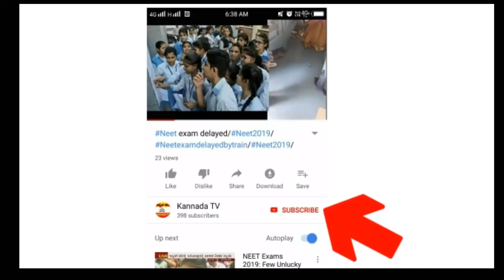ಕವಿತಾ ಗೌಡ ಲೈವ್ Video/Gubbi Mele Brahmastra/Bigg Boss Runner Kavitha gowda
shubha poonja date of birth,
duniya vijay shubha poonja marriage photos,
duniya vijay shubha poonja songs,
duniya vijay shubha poonja movies,
shubha poonja full movie,
shubha poonja family,
shubha poonja family photos,
shubha poonja film songs,
shubha punja film list,
shubha poonja facebook,
shubha poonja google,
shubha poonja photo gallery,
shubha poonja height,
shubha poonja house,
shubha poonja home address,
shubha poonja hd images,
shubha poonja songs hd,
shubha poonja in tv show,
shubha poonja images,
shubha poonja instagram,
shubha poonja jayamahal,
shubha punja kannada full movie,
shubha punja kannada video song,
shubha punja kannada movies list,
shubha poonja kannada movie,
shubha punja kannada,
shubha punja kannada song,
shubha punja kannada new movie,
shubha poonja kannada actor,
subha punja latest movie,
shubha poonja latest photos,
shubha poonja movie songs,
shubha poonja maja talkies episode,
shubha poonja marriage,
shubha poonja majaa talkies,
shubha poonja romantic songs,
shubha poonja ragalahari,
shubha poonja stills,
sharan and shubha poonja,
shubha poonja trailer,
shubha poonja tv,
shubha poonja twitter,
majaa talkies shubha poonja,
shubha poonja upcoming movies,
shubha poonja wiki,
shubha poonja wedding,
shubha poonja wedding photos
Kavitha gowda dance,
kavitha gowda film,
kavitha gowda dance in thakadimitha,
kavitha gowda movies,
kavitha gowda house,
kavitha gowda dance video,
kavitha gowda dance performance,
kavitha gowda birthday,
kavitha gowda interview,
kavitha gowda serials,
kavitha gowda age,
kavitha gowda andy,
kavitha gowda and chandan kumar,
kavitha gowda and shashi kumar instagram,
kavitha gowda and neha gowda,
kavitha gowda and sakshi love story,
kavitha gowda and sakshi in bigg boss,
kavitha gowda age wikipedia,
kavitha gowda bad words,
kavitha gowda big boss,
kavitha gowda bigg boss season 6,
kavitha gowda boyfriend,
kavitha gowda biography,
kavitha gowda bigg boss kannada,
kavitha gowda bigg boss 6,
kavitha gowda bigg boss kannada instagram,
kavitha gowda caste,